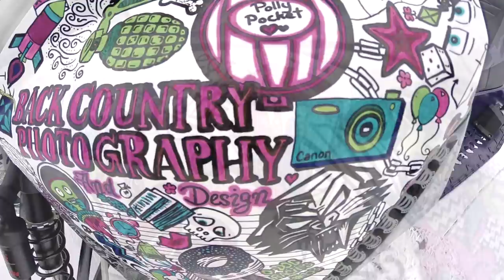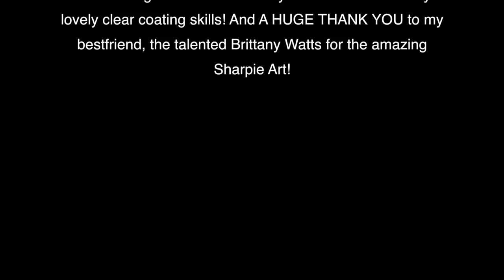The Sharpie Sled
The Sharpie Sled is finally complete! 100% custom paint job and Sharpie artwork! THIS IS NOT A SLED WRAP!

Give us a follow for more videos, photographs and interviews about thesharpiesled project!

Special Thanks to my Dad, Ryan Tarrant and Tyler Wright for their wrenching assistance. Thank you Jason Huestis for your lovely clear coating skills! And A HUGE THANK YOU to my bestfriend, the talented Brittany Watts for the amazing Sharpie Art!